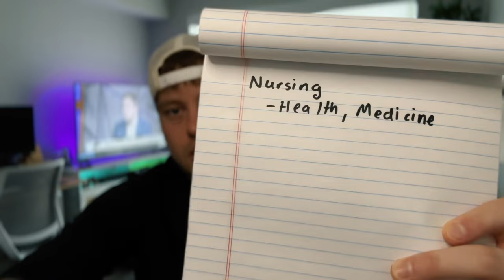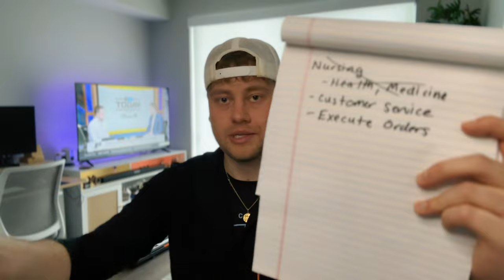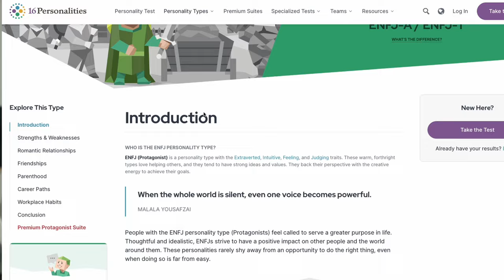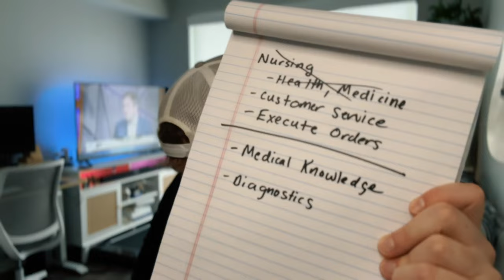Before Becoming a Nurse, Watch This...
I wish I saw this video when I was considering nursing... A message to my younger self.

🔗Amazon links!

time stamps
0:00-49 The video I needed at 18
0:50-2:07 What I thought vs what it is
2:08-3:01 The role of personality
3:02-4:21 thirst for knowledge
4:21-4:58 Thirst to figure out what's wrong
4:58- 5:40 The Difficult Decision- which path
5:40-7:07 message to younger me
7:07-7:52 Would I do it again? message to 18 year old me
7:52-8:41 If you're considering nursing

WHO AM I:
I'm Jay- an RN, creator,  athlete, and student of life from Minnesota, USA.
 My mission is to empower others to live a more adventurous, healthy, joyful, and fulfilling life.

I am fascinated with the human body and how we can optimize to function at the highest level possible. Special interests in functional medicine, longevity, nutrition science, and holistic view to health. I strive to deeper understand the connection between the mind, body, and spirit.

I grew up playing sports all day, every day. I played football, basketball, and ran track in high school, playing a bit of basketball at the collegiate level. Ran a marathon. I have always been a hard worker, and I will continue to pursue challenges, play sports, get outside, mtn bike, ski, etc.
I love to travel and experience the world.